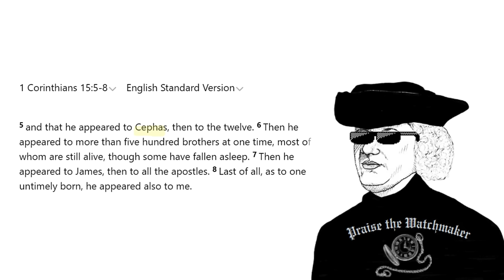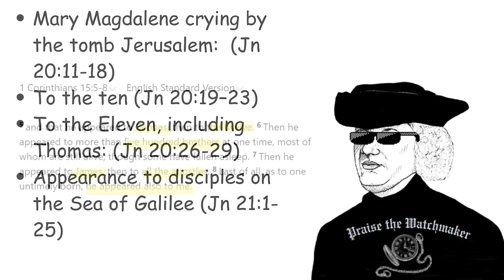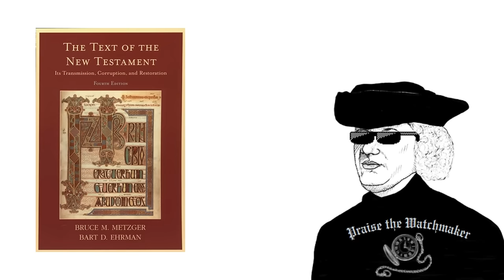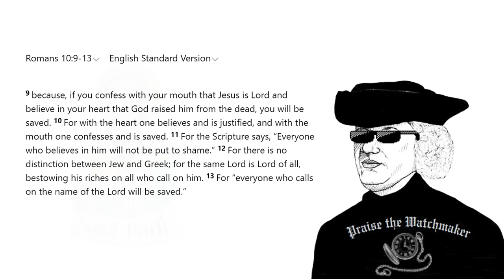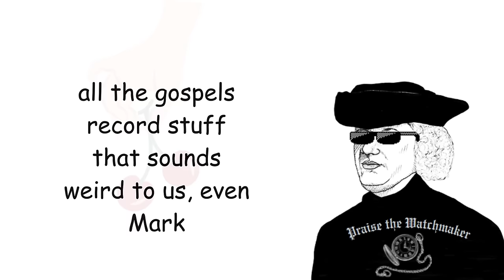The Resurrection Stories Didn't Gradually Develop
Certain skeptics like to say the resurrection stories get more detailed over time. Mark has no appearances of the risen Jesus while John has Jesus walking through walls and having people touch his wounds. But do the resurrection stories really show a pattern of development over time, or are skeptics engaging in cherry picking?